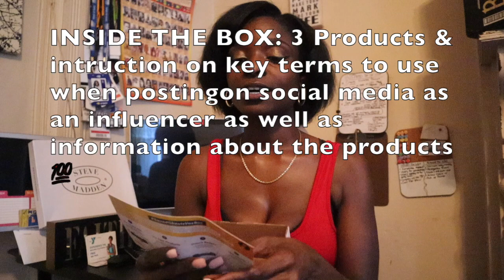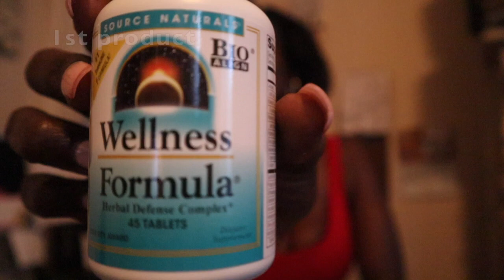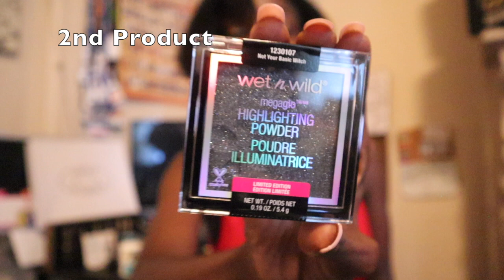Unboxing my 2nd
This video is about me unboxing my 2nd voxbox on camera